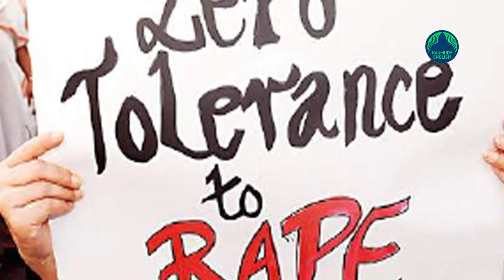4 men rape minor sisters, force them to consume insecticide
Two minor sisters were allegedly raped and killed by four men who forced them to consume an insecticide at a village in Haryana's Sonipat, police said on Tuesday.
A case has been registered under relevant provisions of the law and all the four accused have been arrested, SHO of Kundli police station Ravi Kumar said over the phone.
The accused, aged between 22 and 25 years, are migrant workers and lived in a rented room next to the girls.
The girls aged 14 and 16 used to live with their mother, who works as a labourer.
On the intervening night of August 5 and 6, the accused forcibly entered their home and threatened their mother.
The four men raped the two sisters and they later made them consume an insecticide, the SHO said.
As the condition of the girls started deteriorating, the accused asked their mother to tell the police that her daughters had been bitten by a snake.
Mr Kumar said the girls were rushed to a hospital in Delhi, where one of the two girls was declared dead by doctors and her sister died during treatment.
"Fearing for her life, initially the mother of the girls had told hospital authorities too that the two sisters had been bitten by a snake," the SHO said.
"However, as we had suspicions, we questioned the woman intensely and she broke down telling the real story," he said, adding that the post-mortem report confirmed sexual assault and poisoning.
He said the police swung into action immediately and the four accused were caught on Tuesday.
In a separate incident, a 17-year-old girl from Gurgaon allegedly committed suicide, with her family claiming that a youth used to harass and stalk her.
SHO of Pataudi police station Deepak Sandhu said the girl had committed suicide by hanging herself from a ceiling at her home on August 6.
He said her family had lodged a complaint with the police later alleging that a youth used to harass her.
A case has been registered and further investigations are on, Mr Sandhu added.(PTI)